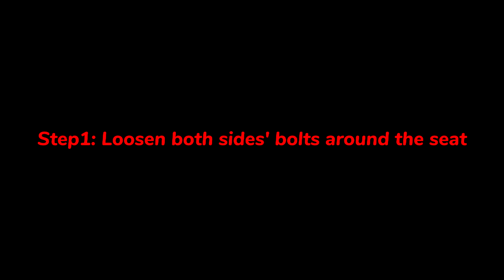YOSUDA Indoor Cycling Bike Seat Adjustment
Seat cushion adjustment